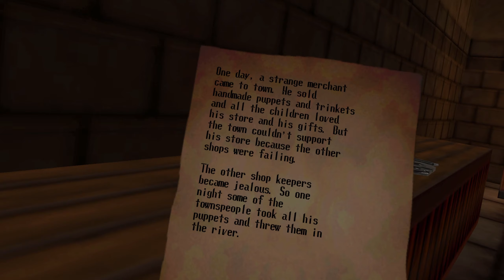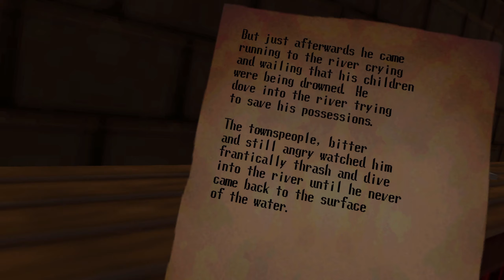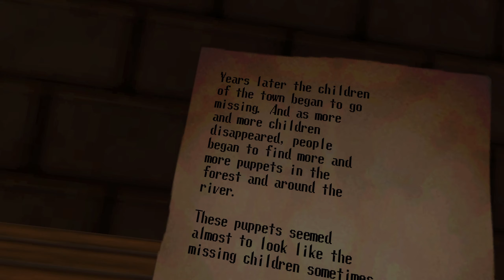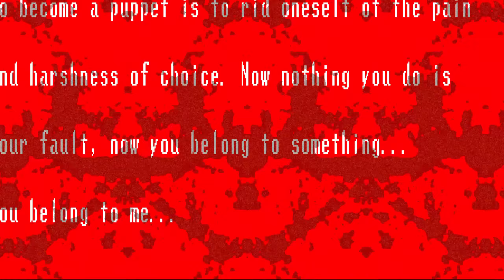The WORST Specimen in this Mansion | Spookys Jumpscare Mansion VR | Room 300-400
There are no strings on me :D

Can you survive 1000 rooms of cute terror? Or will you break once the cuteness starts to fade off and you're running for your life from the unspeakable hideous beings that shake and writhe in bowels of this house? They wait for you, they wait and hunger for meeting you.